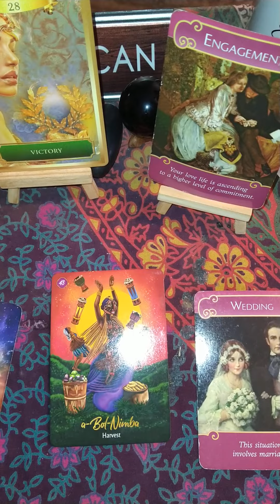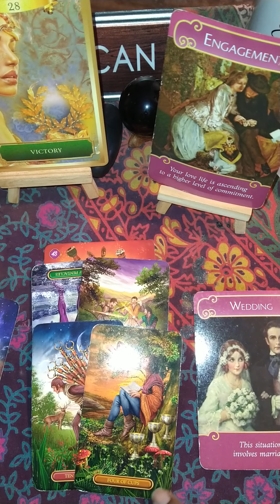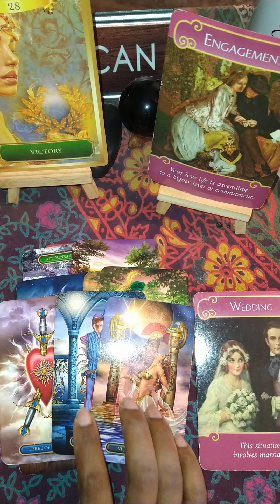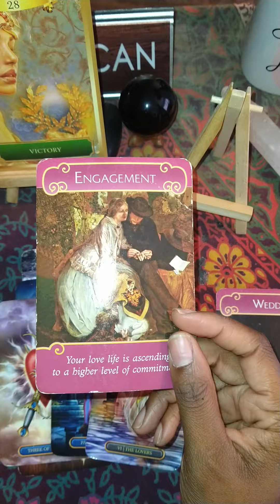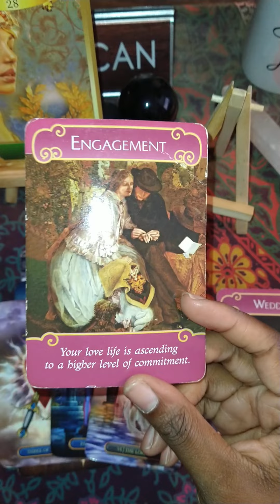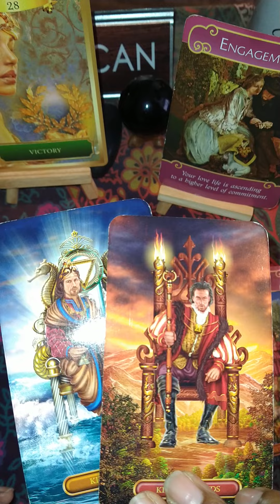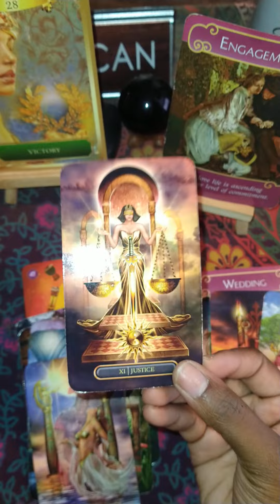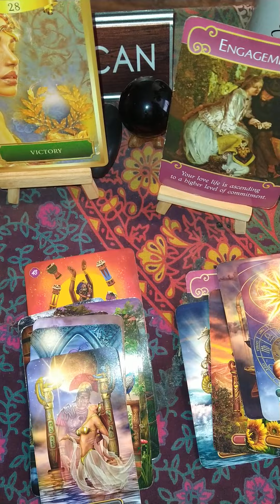Our Daily Bread| Kingdom Marriages• Why Now??? Twin Flame 🔥🔥 144,000 Divine Unions Reading PT.2